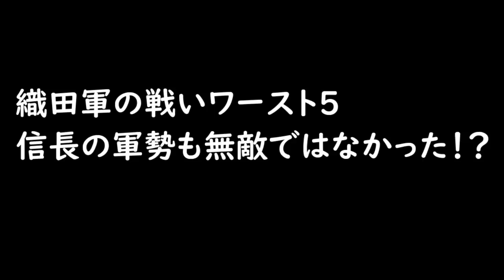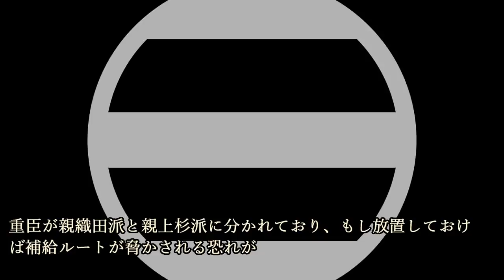～織田軍の戦いワースト５～ 信長の軍勢も無敵ではなかった！？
今回の歴史じっくり紀行は、織田軍の戦いワースト５について紹介していこうと思います。

~目次~
0:00 オープニング
1:10 第5位
3:51 第4位
6:58 第3位
11:34 第2位
16:07 第1位

~関連動画~
～性格が悪い戦国武将ワースト５～　パワハラ・嫌われ者・冷酷非情の英雄たち！

~画像~
立花左近 - 投稿者自身による作品, CC 表示-継承 3.0,

投稿者が撮影 - ブレイズマン (talk) 10:07, 18 June 2008 (UTC), CC 表示-継承 3.0,

名古屋太郎 - 投稿者が撮影。PENTAX K10D +smc PENTAX-A 1:1.2 50mm, CC 表示-継承 3.0,